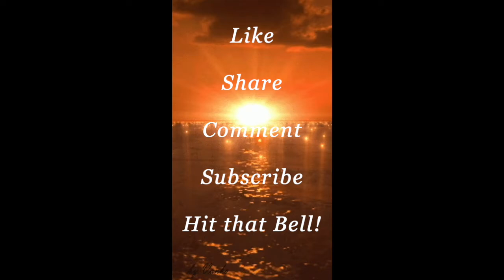LOST? Going Thru? LOVE Will NEVER ABANDON You!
No matter what you're going through, LOVE will find you. Feeling LOST? Going Thru? LOVE Will NEVER ABANDON Nor FORSAKE You!  Help is right there.